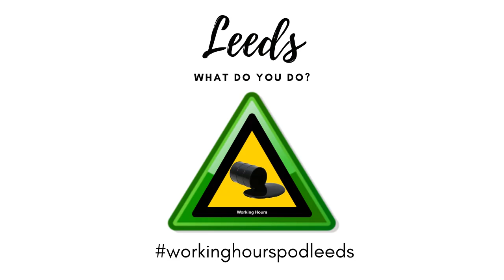Episode 1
Eleanor Snare recorded 04/12/2019

In this initial episode I show off my lack of professionalism by forgetting to turn my mic on and recording in a kitchen (a mistake I will repeat) and on squeaky chairs too (I’ll do that again as well). However, I think the conversation with Eleanor is great and comes through really well. Eleanor is an artist, writer and educator and we discuss everything from outer space to men’s suits.